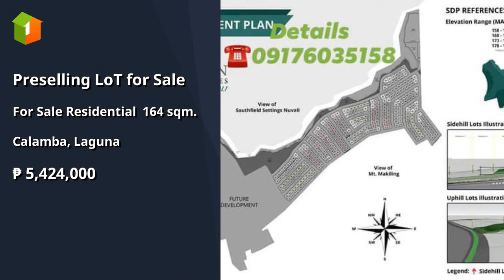Preselling LoT for Sale